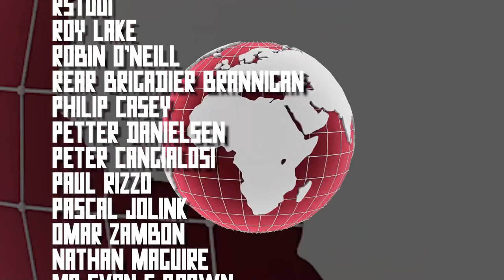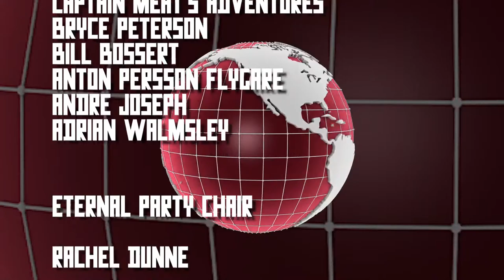Alan Partridge Alpha Papa Watch Party | Val Verde Broadcasting